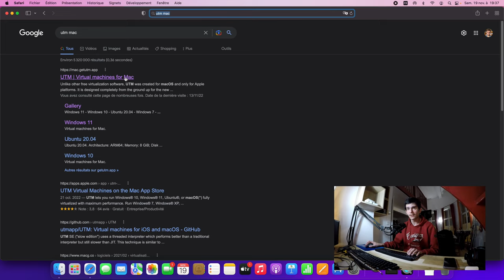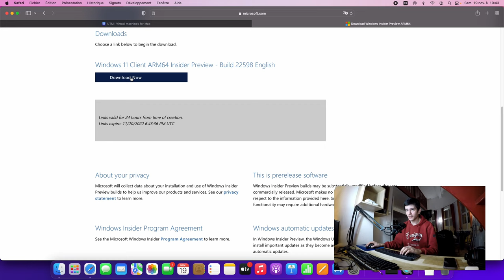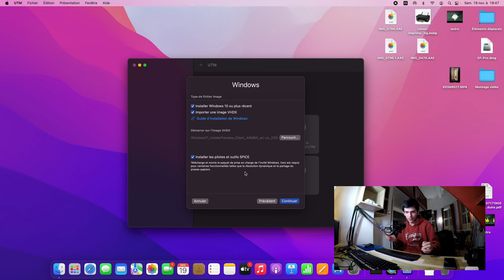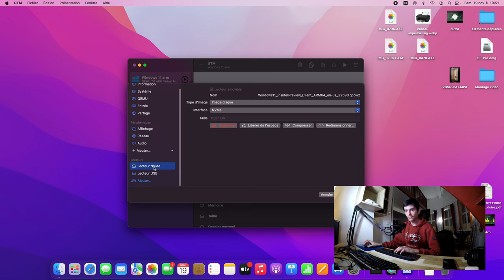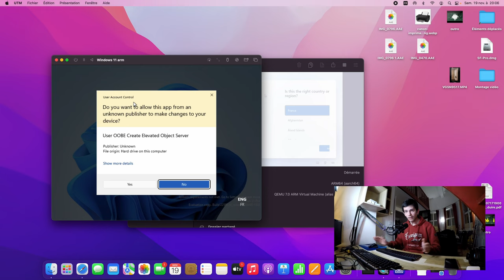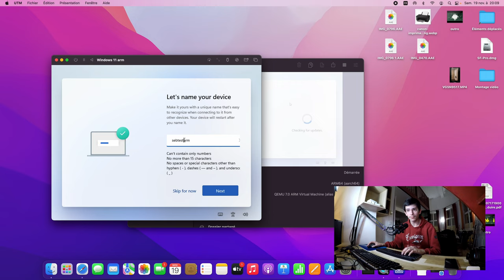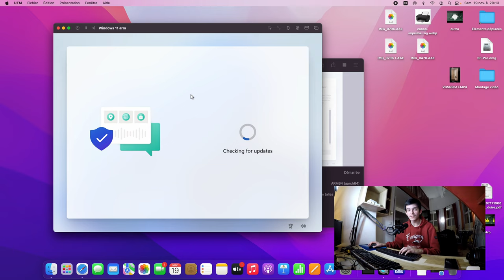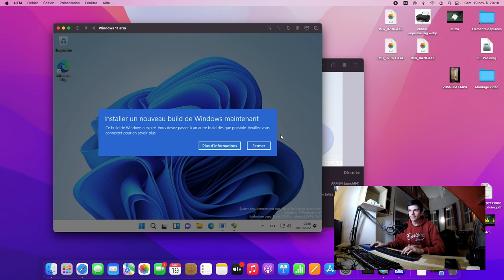(UTM 4.0) installer windows 11 sur mac m1